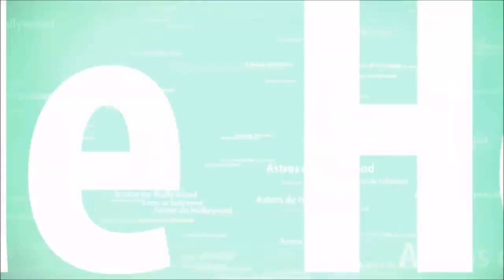🚚 TEMER É EXPULSO POR CAMINHONEIRO EM VIDEO SAIBA 🛣 TUDO